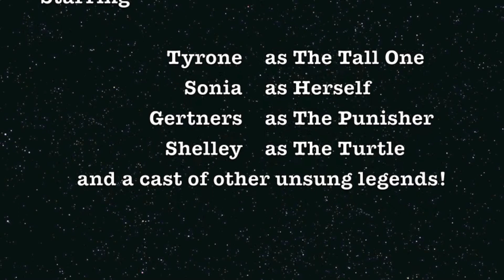Bubble soccer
Just arrived in Ballarat at Major League is bubble soccer. City of Ballarat Community Amenity members went and had some fun and this is part of it.